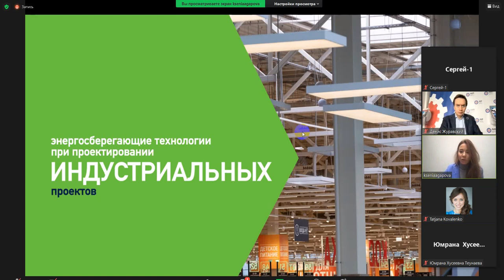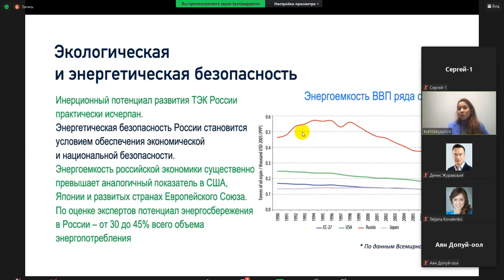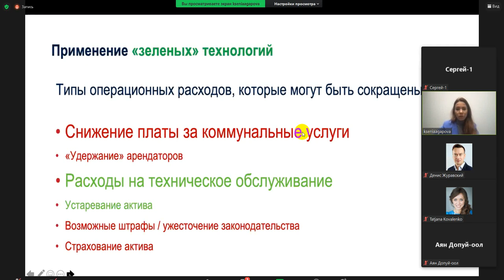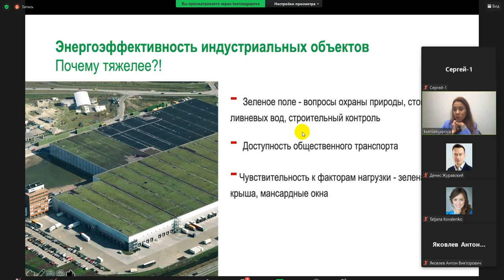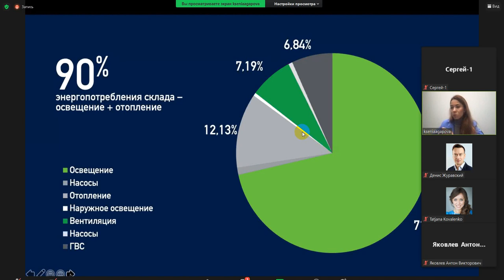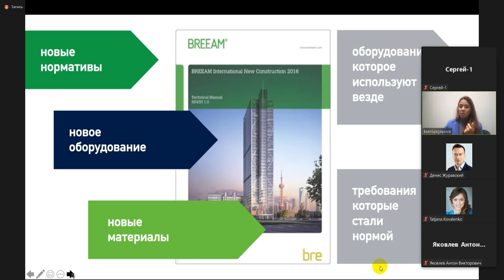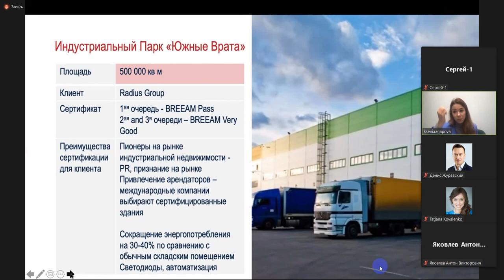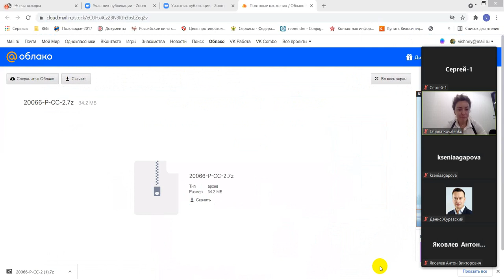Энергоэффективность строительства 2021 09 16 Ксения Агапо